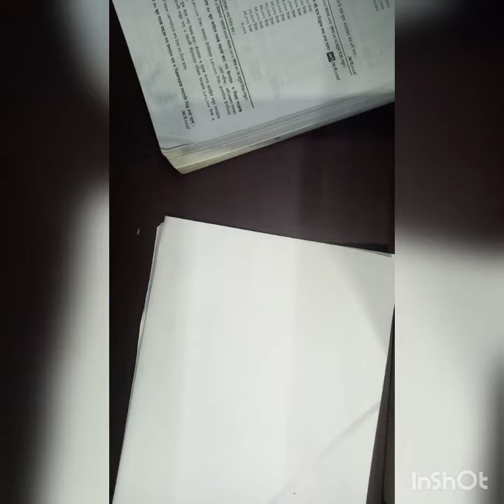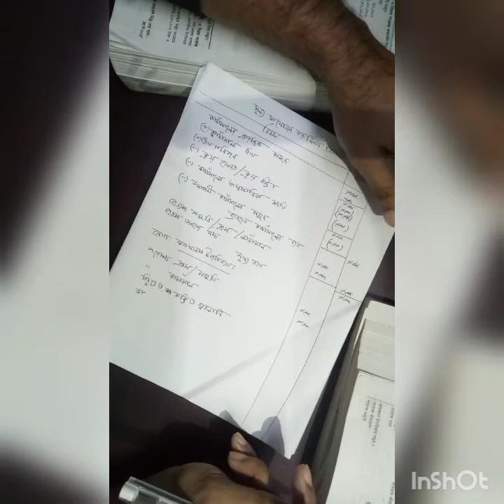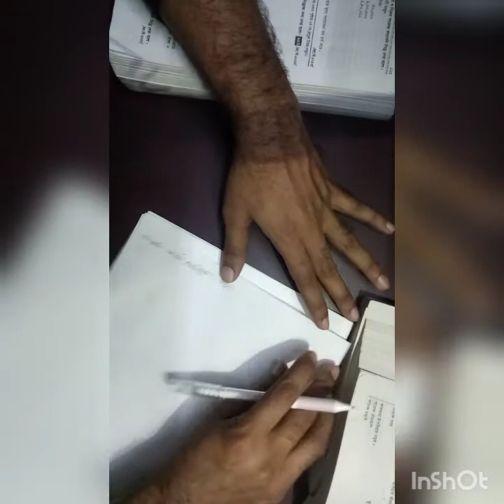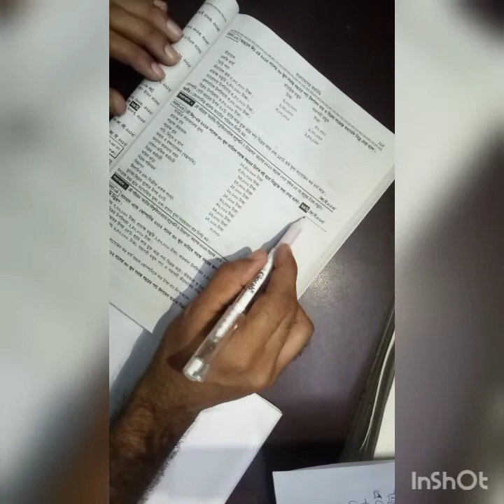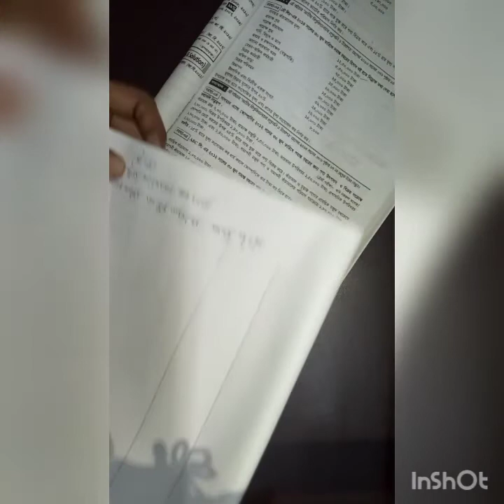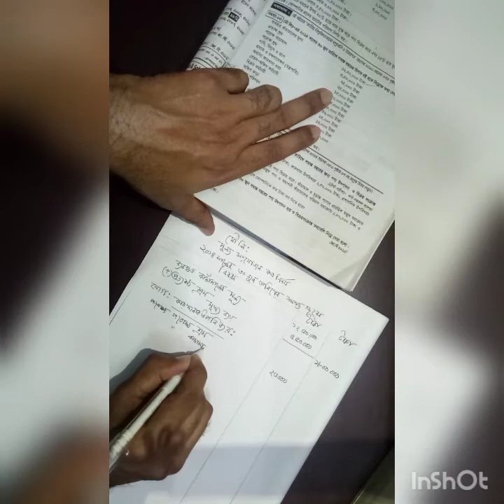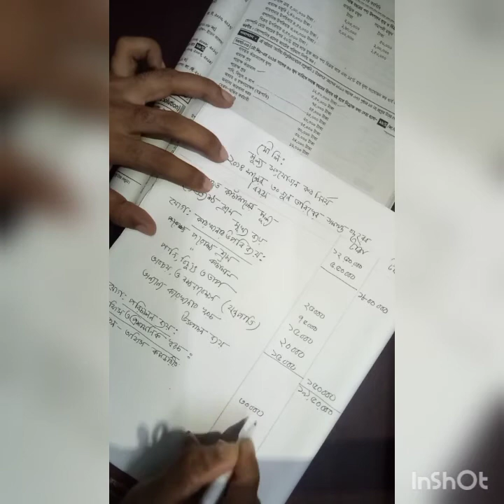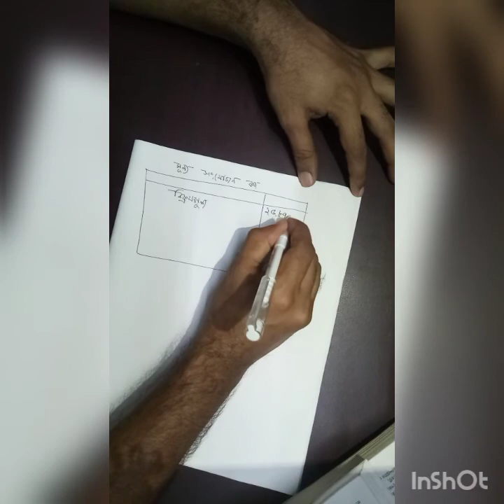BBA (Hons) 2nd Year Taxation in Bangladesh ( Value Added Tax)